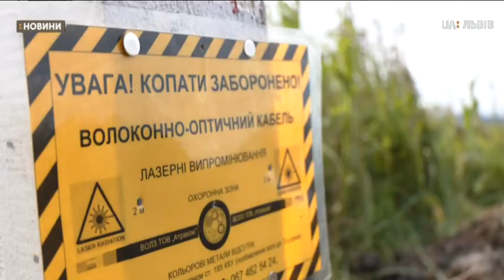Сюжет 27.08.2020 На Львівщині розпочали будувати нову об’їзну дорогу біля Трускавця